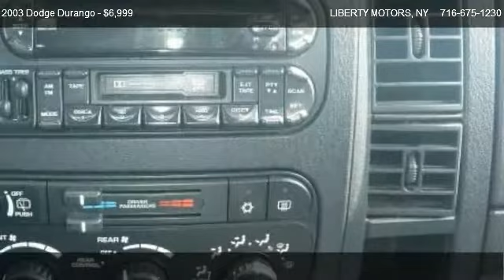Dodge Durango SLT @ LIBERTY MOTORS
SOUTHERN!  ONE OWNER!  THIRD ROW SEATING!  4X4!  With winter fast approaching, come get yourself an extra clean 4x4 with all the options you could want.  The 4.7 L V-8 engine can more than handle a small boat or trailer.  Being from down south, it's never been exposed to road salt, so it's immaculate underneath as well as up top.  Come see what a huge difference there is between a Liberty Motors southern vehicle and a locally owned trade.  The brake lines, fuel lines and the  frame are all free of rust and corrosion.  Come take it for a spin today.